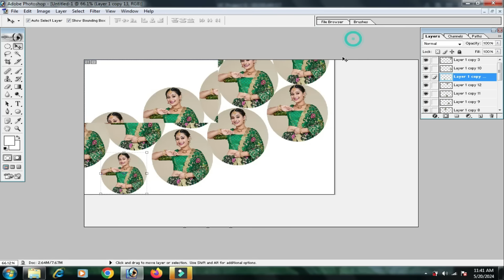photo adjust and color change background with one click